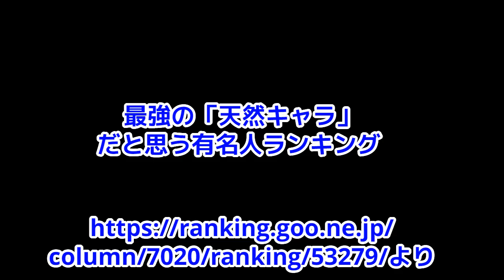DJふぉい！ついつい、リスナーに銀太への愛をのろけちゃうふぉい！裏表なくて大好き！レぺゼン